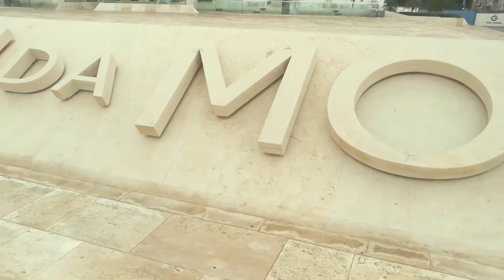PRINCIPAL CARTÃO POSTAL DE LUANDA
Tour pela marginal de luanda ultima parte, este é a ultima parte de uma sequencia de videos que postei cá no canal. Sobre a marginal de luanda. espero que gostem do video e espero o vosso fedback
Nilton da costa aqui